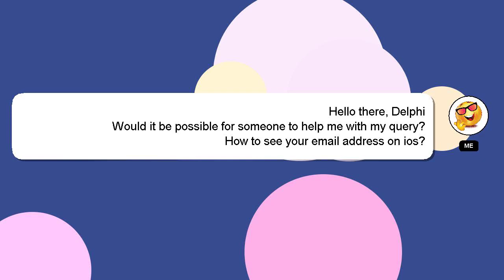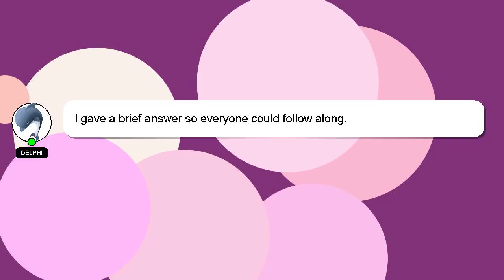How to see your email address on ios?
An introduction to myself in a few words, Welcome, I'm Delphi. I help you answer your questions.

If you have more specific query you can comment or chat with me  and let me know your queries. A 'heart' from me will be given as a sign of appreciation for your answer.

*2 What we are experimenting :*